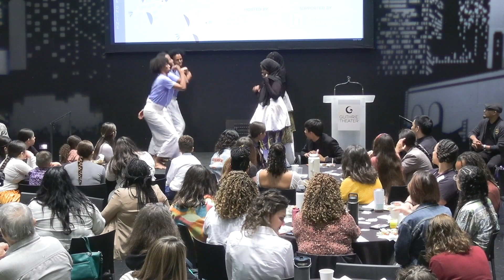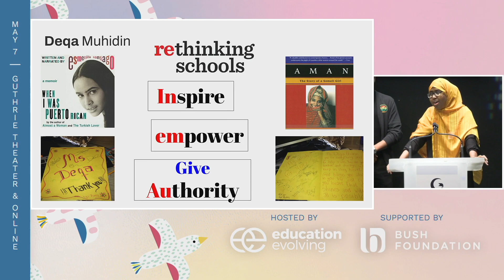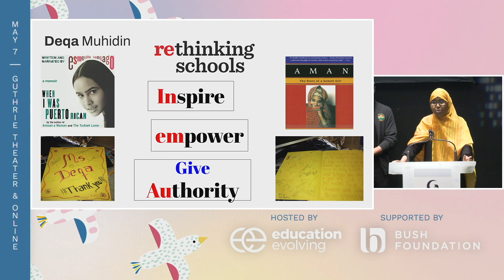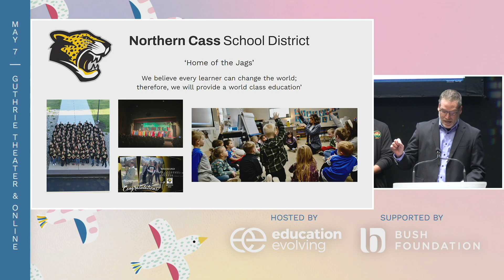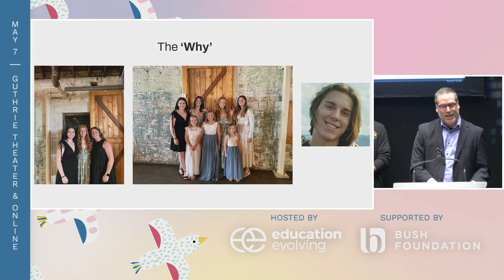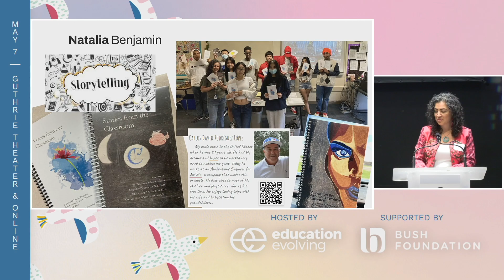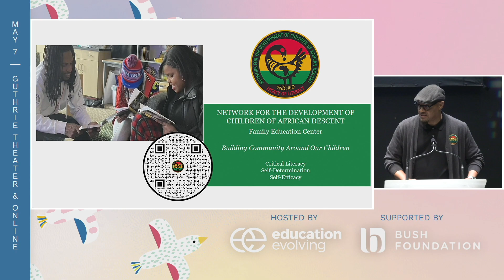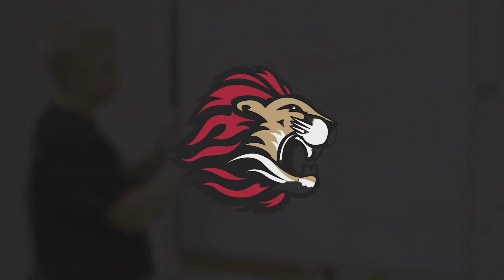SCL4E 2024 opening plenary